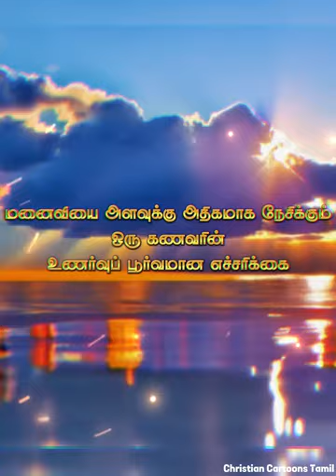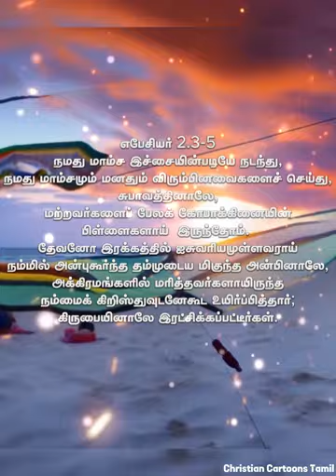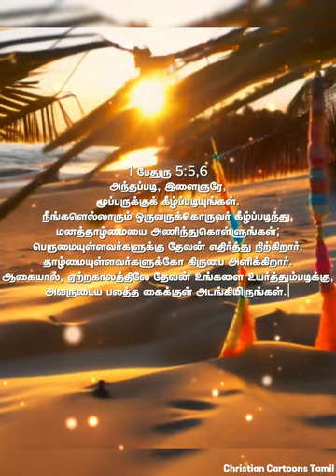அன்பும் கண்டிப்பும் | Love and punishment | தேவன் இரக்கத்தில் ஐசுவரியமுள்ளவர்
Thaveethin Oorinil Piranthar - தாவீதின ஊரினில் பிறந்தார்
தாவீதின ஊரினில் பிறந்தார்
அவர் முன்னணை மீதினில் தவழ்ந்தார்

கந்தை துணிதனிலே மாட்டு தொழுவத்தில்
இயேசு ராஜன் தோன்றினார்

1

மரியாளிடம் தூதர் தோன்றினாரே
இயேசு பிறப்பார் என்று கூறினாரே

என்ன செய்வேன் என்று திகைத்தனரே
யோசேப்பின் உதவியும் கிடைத்ததுவே

ஆண் பிள்ளைகளை கொல்ல வேண்டும் என்று
அன்று ராஜா கட்டளை விதித்தாரே
பெத்லகேம் ஊரை நோக்கி பயணத்திலே
பல தடைகளை தாண்டி சென்றனரே

சத்திரத்திலே இடமில்லையே
இயேசு பிறிந்தார் தொழுவத்திலே

2

வழிகாட்டும் நட்சத்திரம்அங்கு உண்டு
பரிசளிக்க சாஸ்திரிகள் உண்டு

பாதுகாக்க அங்கு தூதர் உண்டு
கூடவே மேய்பர் கூட்டம் உண்டு

பனிவிழும் இரவு நேரத்திலே
இயேசுவும் குடும்பமும் தொழுவத்திலே
யூதருக்கு ராஜ பிறந்தார் என்று
இந்த உலகிற்கு நற்செய்தி உரைத்தனரே

நமக்காய் பிறந்தாரே
நமக்காய் மரித்தாரே
மீண்டும் வருவாரே

Thaveethin Oorinil Piranthar – தாவீதின ஊரினில் பிறந்தார் Lyrics in English
thaaveethina oorinil piranthaar
avar munnannai meethinil thavalnthaar

kanthai thunnithanilae maattu tholuvaththil
Yesu raajan thontinaar

1

mariyaalidam thoothar thontinaarae
Yesu pirappaar entu koorinaarae

enna seyvaen entu thikaiththanarae
yoseppin uthaviyum kitaiththathuvae

aann pillaikalai kolla vaenndum entu
antu raajaa kattalai vithiththaarae
pethlakaem oorai Nnokki payanaththilae
pala thataikalai thaannti sentanarae

saththiraththilae idamillaiyae
Yesu pirinthaar tholuvaththilae

2

valikaattum natchaththiramangu unndu
parisalikka saasthirikal unndu

paathukaakka angu thoothar unndu
koodavae maeypar koottam unndu

panivilum iravu naeraththilae
Yesuvum kudumpamum tholuvaththilae
yootharukku raaja piranthaar entu
intha ulakirku narseythi uraiththanarae

namakkaay piranthaarae
namakkaay mariththaarae
meenndum varuvaarae

christmas songs for kids' with lyrics and action in tamil,